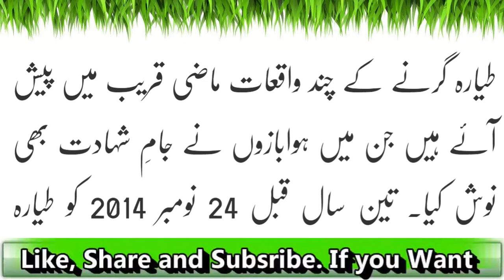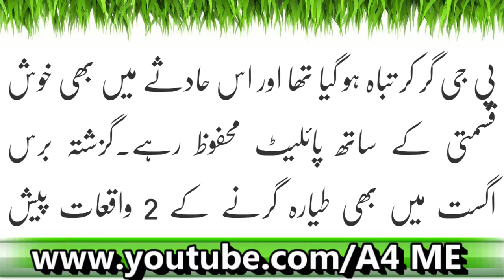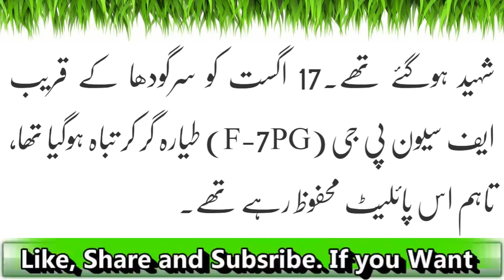Peshawar May Fighter Jet Gir Kar Tabah Captains Shaheed